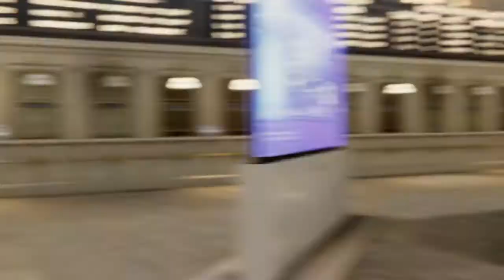Marvel's Spider-Man Game of The Year Walkthrough Story Campaign Gameplay Part 22 - Negative Li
Marvel's Spider-Man Game of The Year Part 22